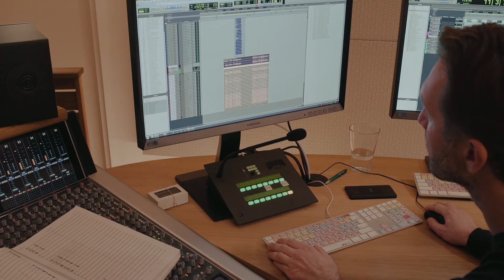Detroit: Become Human #1 - John Paesano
How does it feel to record in Vienna?
Many thanks to the amazing John Paesano for your kind words! Project: Detroit: Become Human by QUANTIC DREAM